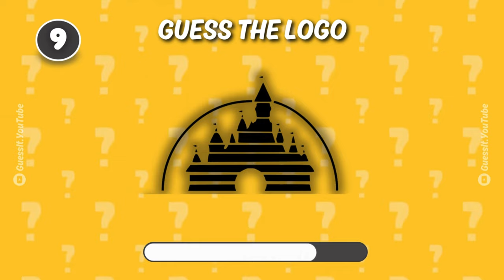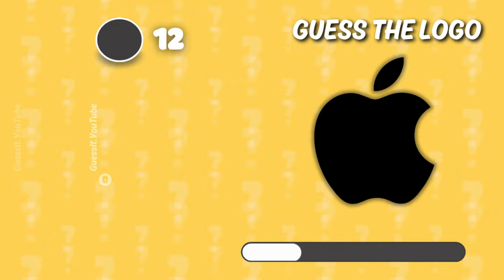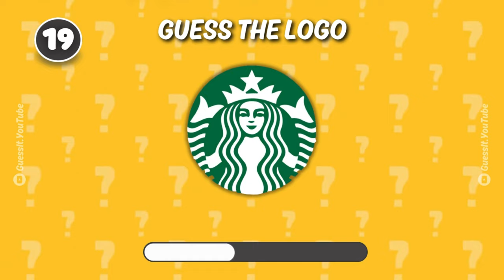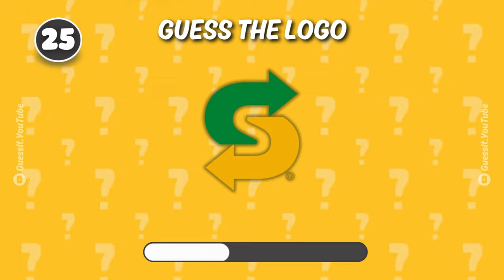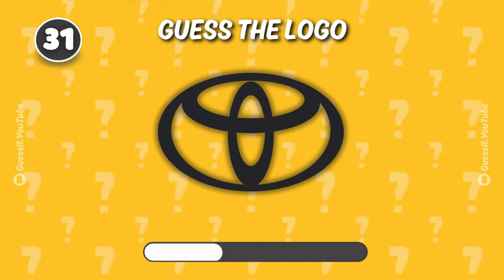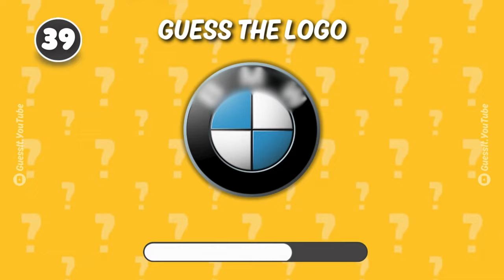GUESS The Logo | GUESS THE LOGO QUIZ !! 👀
Think you know your logos? Buckle up and get ready to put your knowledge to the test in this hilarious guess the logo quiz! We'll throw some curveballs your way, so be prepared to laugh and maybe learn a thing or two along the way. Can you guess all the logos before the timer runs out? Don't worry, even if you're not a professional guesser, this video is guaranteed to be a fun ride!